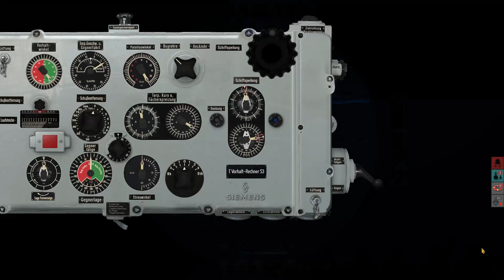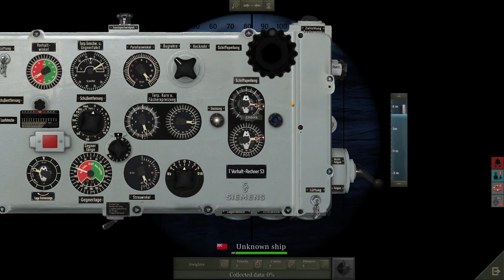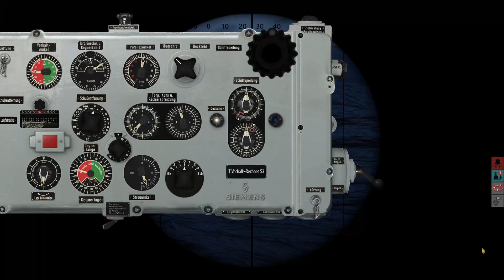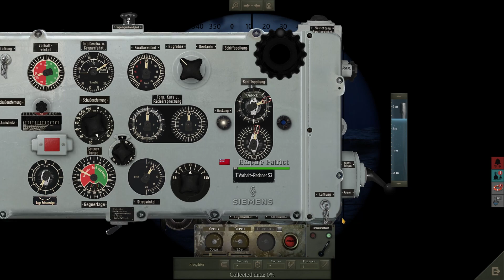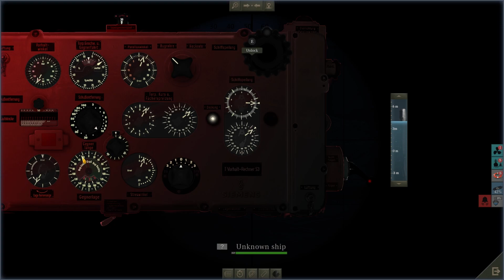UBOAT: U48 Career | Patrol 1 | Part 3 | Troubles of A Young Skipper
Welcome to another episode of UBOAT! We continue our first patrol in the North Sea with only three torpedoes left on board. Could trouble lie ahead for the young skipper and his crew?

I DO NOT CLAIM TO BE AN EXPERT ON SUBMARINE SIMULATION. If you notice something I am doing incorrectly, or something that will help me better play the game, please leave a comment in the comments section.

If you enjoyed this video, please consider becoming a subscriber and turning on notifications for my channel so you never miss an upload! We also live stream Microsoft Flight Simulator throughout the week, so be sure not to miss that!

Mods used:
Greywolves Texture Pack | TDC Mod | Functional RDF Antenna | Engine Control | Schneller Schneller | Realistic VIIC Exterior